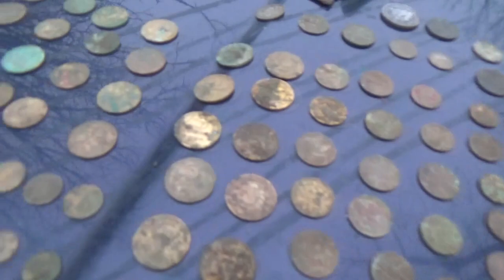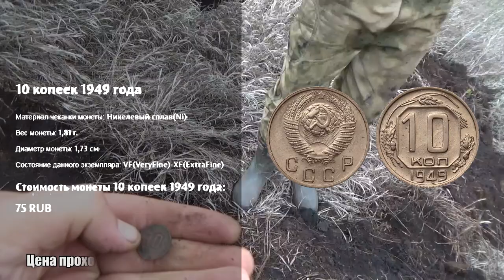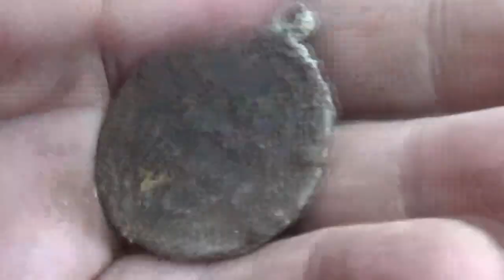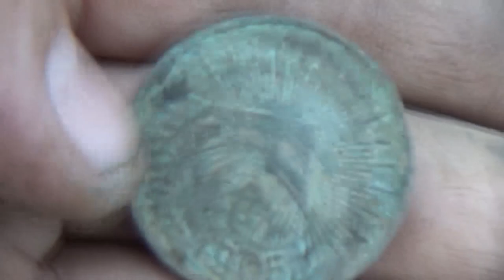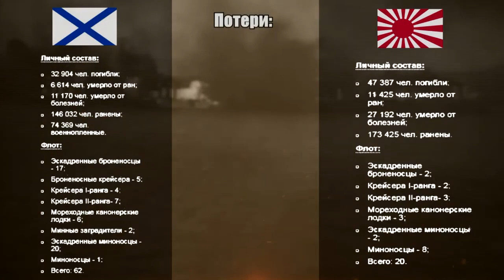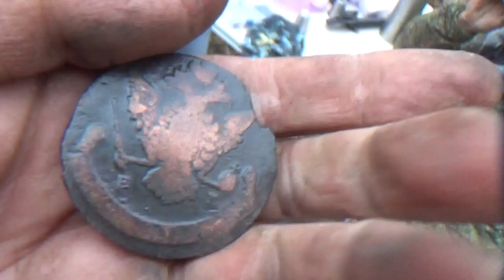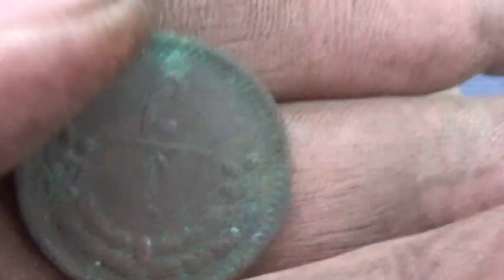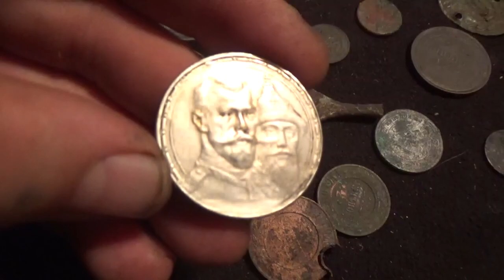Отличный улов, более 300 монет с шурфов.Часть 2. Great catch, more than 300 coins.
Часть 2 Новая экспедиция не сулила успеха, перспектив были малы. Но на деле всё оказалось наоборот. Шурфы порадовали большим обилием монет, карманы отвисали до пола. Выход был удачным благодаря выкопанным медалям. Это первая часть, вторая будет не менее интересной.
Part 2 The new expedition did not promise success, the prospects were small. But in fact it turned out to be the opposite. The pits were pleased with a large abundance of coins, the pockets hung down to the floor. The exit was successful thanks to the excavated medals. This is the first part, the second will be no less interesting. Enjoy watching, with you like and repost.
Благодарности зрителей (в поддержку канала):
 или на карта сбербанк 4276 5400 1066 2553
2. Заполняете все графы: